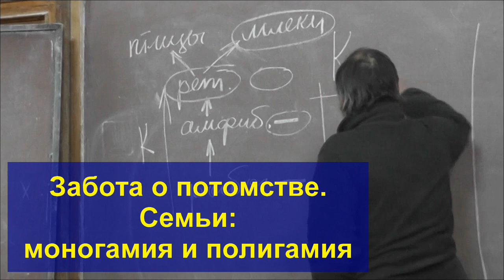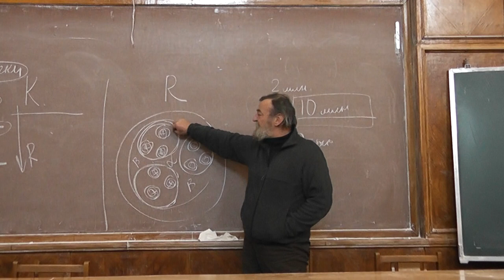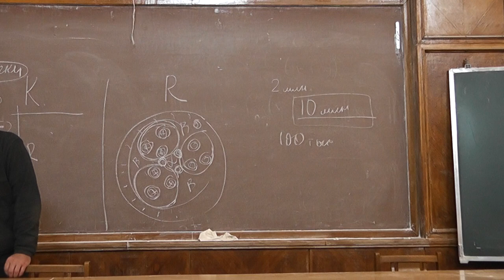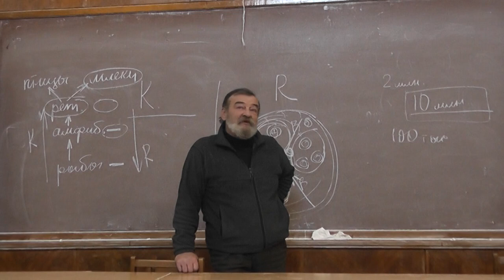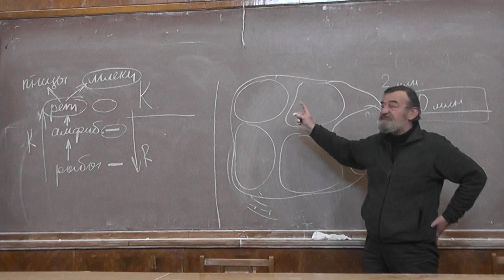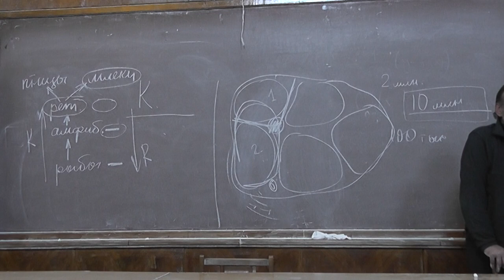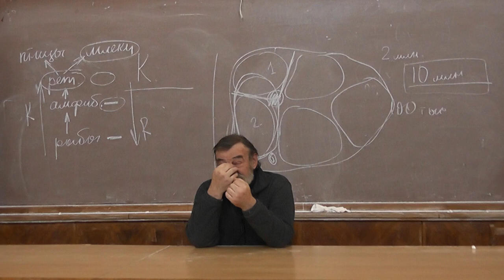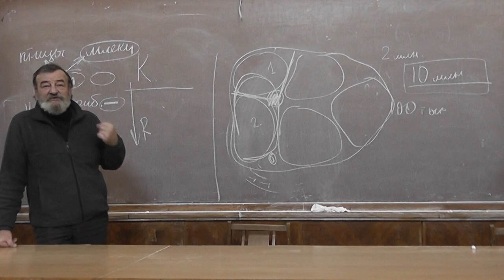17 Забота о потомстве